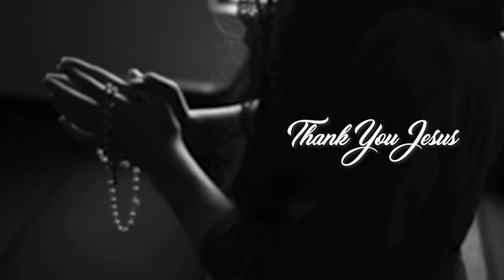🔴ഇന്ന് സന്ധ്യ മുതൽ സമ്പൂർണ്ണ ദണ്ഡ വിമോചനം ഈ അവസരം പാഴാക്കല്ലേ..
🔴ഇന്ന് സന്ധ്യ മുതൽ
സമ്പൂർണ്ണ ദണ്ഡ വിമോചനം

🔴ഈ അവസരം പാഴാക്കല്ലേ..

പോര്‍സ്യുങ്കുള_ദണ്ഡവിമോചനം